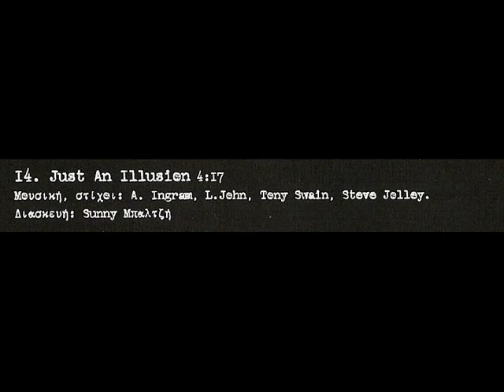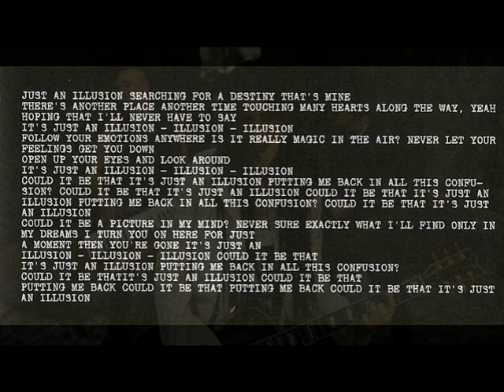JUST AN ILLUSION - SUNNY BALTZI (New Song, KASETA 2010)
Music and Lyrics: Steve Jolley, Tony Swain, Leee John, Ashley Ingram
Album: KASETA